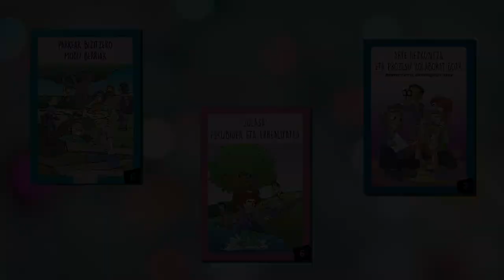Oinherriren jardunaldi digitala